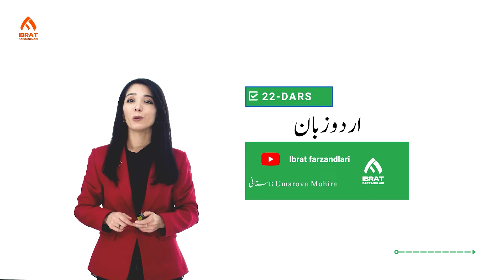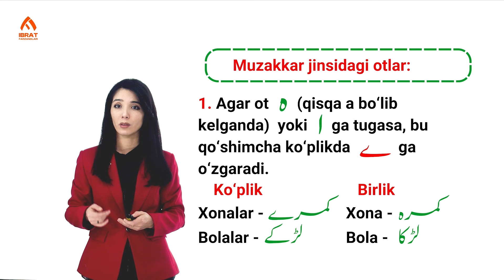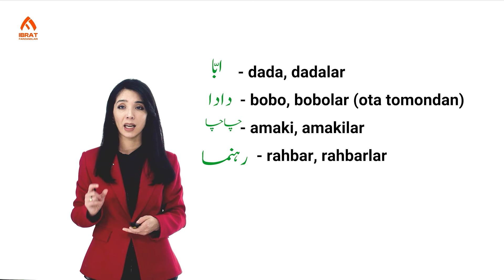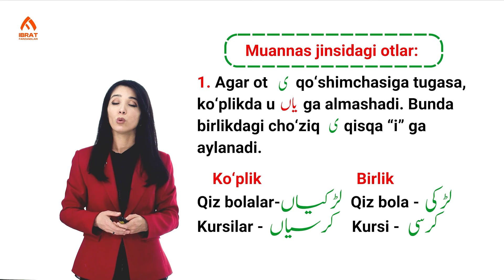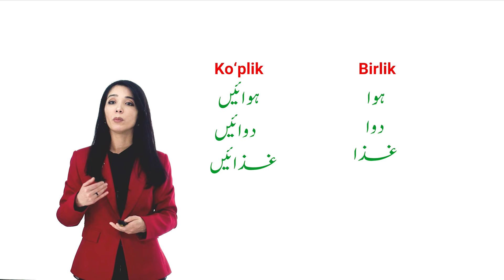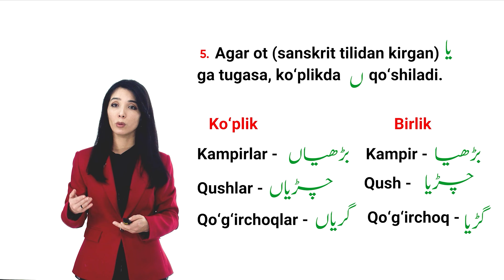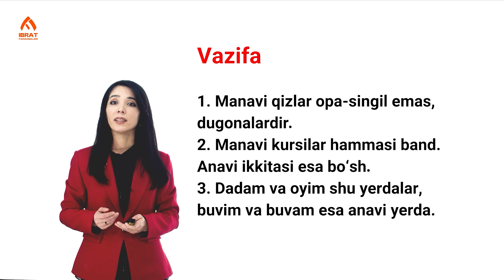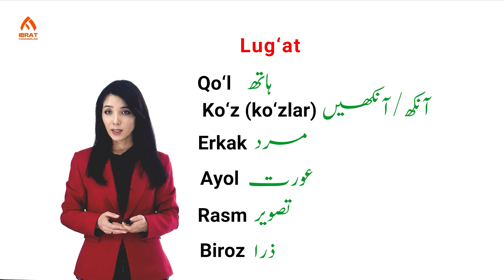Urdu tilida ko'plik sonining yasalishi | 22-dars | Urdu tilini 0 dan o'rganish